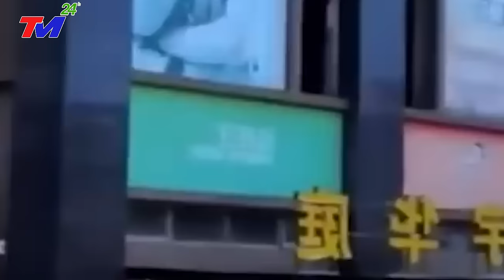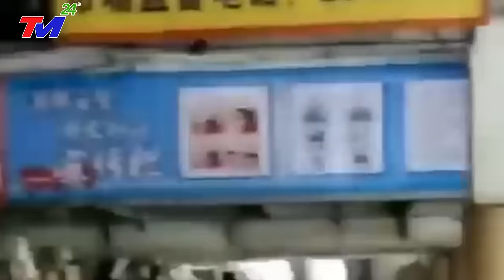TIN MỚI NHẤT : CỰC NÓNG-TÀU SÂN BAY SƠN ĐÔNG MỚI NHẤT TQ vừa HẠ THỦY đã bị MỸ VÂY BẮT ở BĐ